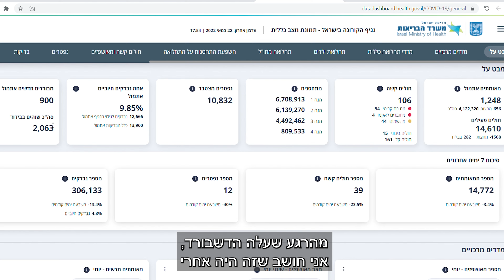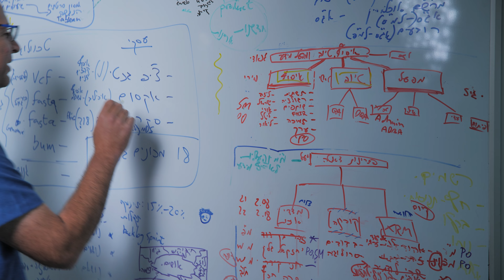זכיית משרד הבריאות בפרס שר המשפטים לשקיפות שלטונית לשנת 2022